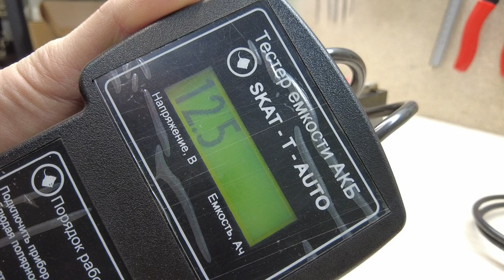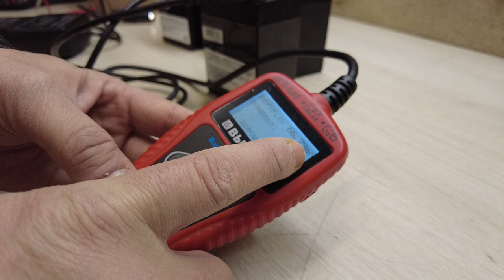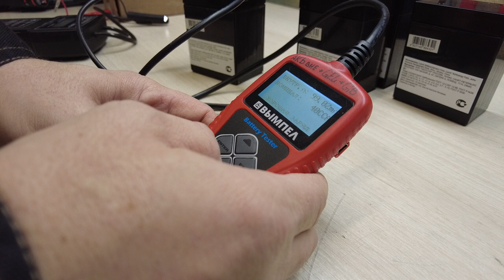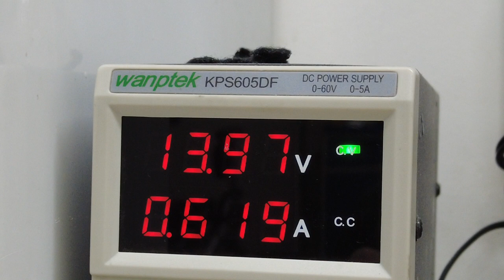Аккумулятор Leoch DJW 12-2.9 12В 2.9Ач (12V 2.9Ah)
Аккумулятор Leoch DJW 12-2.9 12В 2.9Ач (12V 2.9Ah) для ИБП, UPS, инвертора, системы безопасности, для котла отопления, для бесперебойника, электроинструмента, телекоммуникации и водоснабжения
Аккумуляторная батарея Leoch DJW 12-2.9 обладает высоким качеством и надежностью, сроком службы до 8 лет или 260 циклов до 100% разряда в циклическом режиме. Аккумуляторы предназначены для обеспечения резервным питанием систем охраны и безопасности, телекоммуникационного оборудования, работе в ИБП.

Основные области применения:
✓︎ Системы телекоммуникации и связи.
✓︎ Системы аварийного освещения.
✓︎ Системы пожарной и охранной сигнализации.
✓︎ Электростанции и подстанции.
✓︎ Источники бесперебойного питания.
✓︎ Резервное питание различных промышленных объектов.
✓︎ Автоматика на железнодорожном и воздушном транспорте.